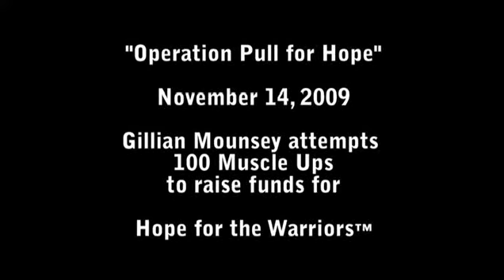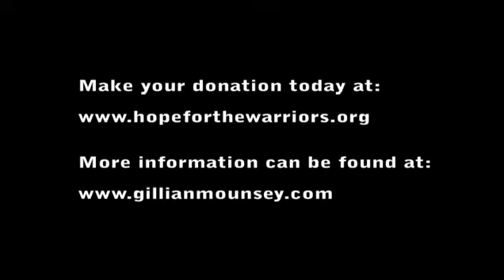Gillian Mounsey Hope For The Warriors Trailer.wmv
Gillian Mounsey trains for Operation Pull For Hope.  She will do 100 muscle-ups to benefit Hope For The Warriors™.